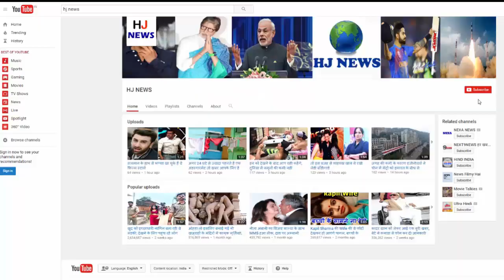मुंह के अंदर चली गई थी जिंदा मछली, डॉक्टर्स को दिखाया तो ऐसे बची जान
There is a strange case in Orissa's capital Bhubaneswar. Actually, a 30-year-old man was caught in the throat of a man named Santosh, due to which he began to have difficulty breathing. When the doctor showed up, the fish alive was thrown out of his mouth.
This is the whole case ...
- It is said that Santosh, a resident of Podadhia village, had gone fishing in the pond.
- As soon as he kept the fish in his hand, he jumped into his mouth and got stuck in the throat.
- Having stuck fish in the throat, he started having difficulty breathing and he was unable to walk.
- He was admitted to a nearby hospital in Anan-Phanan. But the doctors there were unable to extract that fish and it was sent to Apollo Hospital in Bhubaneswar.
- Senior doctor of the ENT department Sanjeev Gupta told that when we started investigating him, only we were looking at the tail of the fish.
- He said that due to the fish being stuck, his condition was not feeling well. We immediately recruited him in the emergency operation theater.
After this, fish using the mouth gas was taken out of his mouth. She was fed and fed from the naked tubes for about 10 days. At present, she is out of danger and doctors are hoping that she will recover soon.